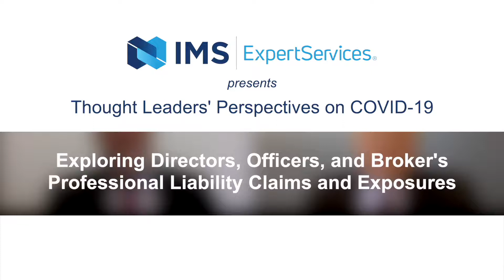IMS Insights: Directors, Officers, and Broker's Professional Liability Claims and Exposures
IMS Consulting & Expert Services' Elite Commercial Insurance Expert, Ty Sagalow, discusses professional liability claims and exposures with Senior Strategy Advisor and Jury Consultant, Chris Ritter.

About IMS Consulting & Expert Services:
IMS Consulting & Expert Services delivers award-winning consultative trial and expert services for the most influential global firms through every stage of litigation. Combining the perspectives and proprietary methods developed over 30 years and more than 2,000 trials, IMS provides attorneys with the essential services they need to win: integrated strategy, expert witness placement, jury consulting, trial graphics, and trial presentation. With strategic locations in major U.S. markets, the IMS team is primed to support in-person and remote litigation needs from coast-to-coast. More at expertservices.com.